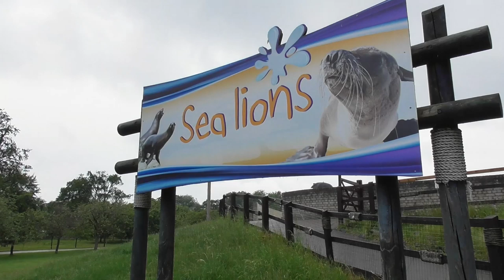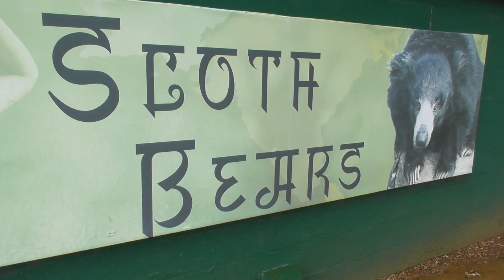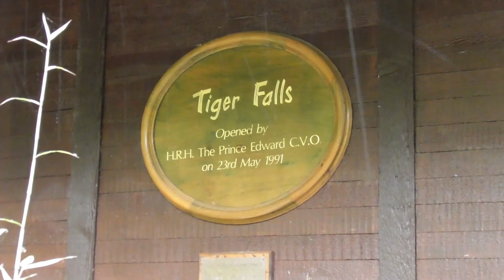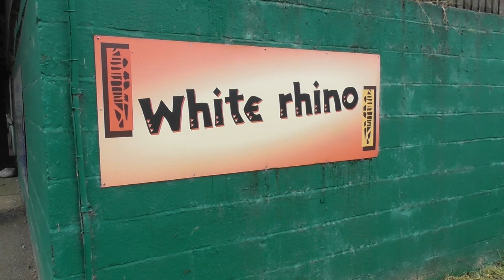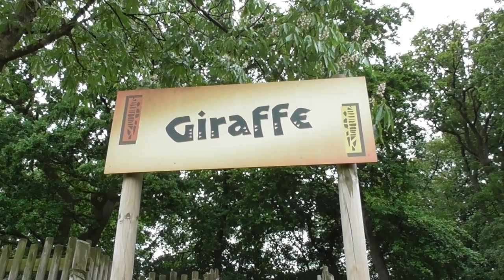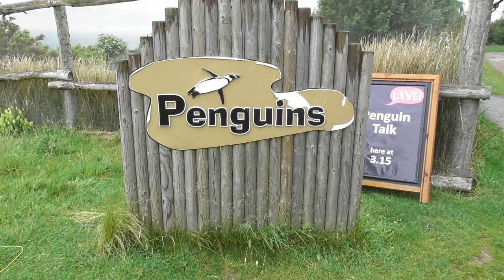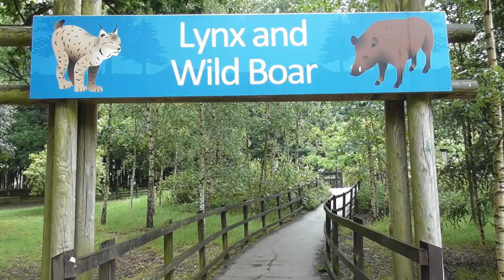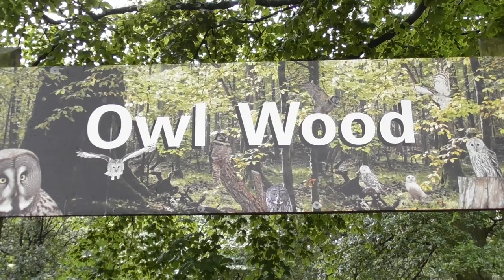ZSL Whipsnade Zoo, June 2019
My final video from my Mega Weekend trip to Norfolk comes from ZSL Whipsnade Zoo, located near Dunstable the park is one of two locations owned by the Zoological Society of London, a charity devoted to the worldwide conservation of animals and their habitats. The zoo consists of 5 main areas, Base Camp, Europe, Asia, Africa and Hullabazoo. With various themed animal enclosures within each of the main sections such as 'Lions of the Serengeti', 'Cheetah Rock' and 'Rhinos of Nepal' amongst others. Join us as we take a rather wet look around the zoo, taking in all of the many animal exhibits in the UK's largest zoo.